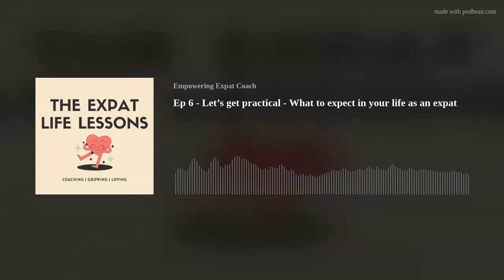Ep 6 - Let’s get practical - What to expect in your life as an expat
Sometimes we don't know what to expect, sometimes we expect the worse and sometimes we expect the perfect scenario.
Today we are talking all about what to expect in your life as an expat so that you can overcome anything and create a life you love!